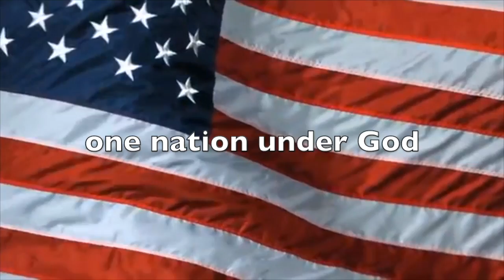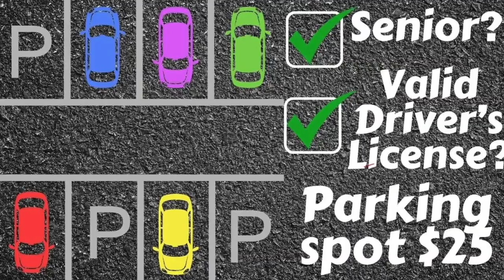September 13, 2024*